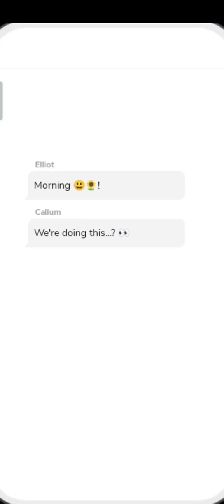Episode: The Heiress Game 👸🏾💍|ep.9